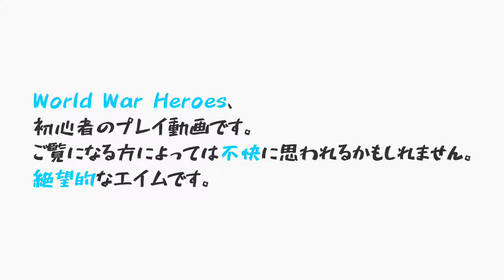World War Heroes #1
Shot on Sony Xperia™ 1.